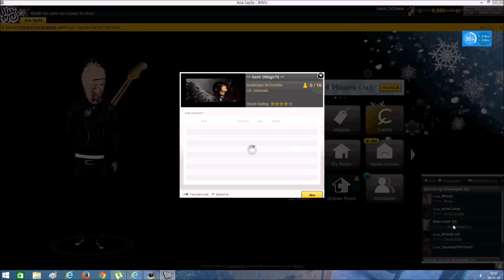WinderCaller Sikilişi ParT23 ((llTheLordell)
BEN KOYDUKCA DOYMUYORLAR NE KADAR SOKTUYSAM INLIYORLAR AHUAHUAHUAHUAH D4 SiKER PART 79